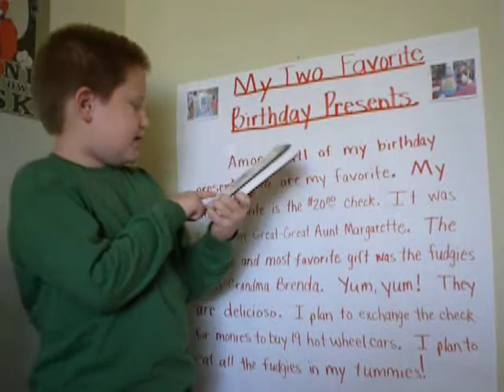Aunt Jean Message